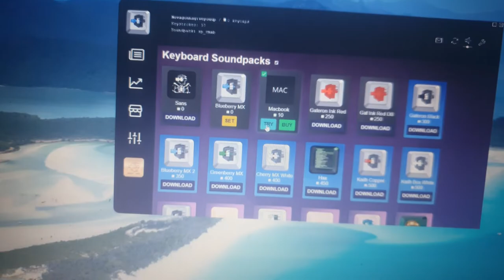Change your Keyboard sound without Buying Anything!!!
I promise you dont have to buy anything with REAL Money!